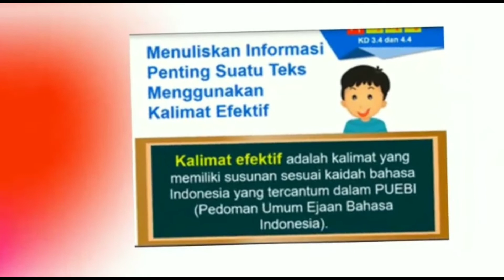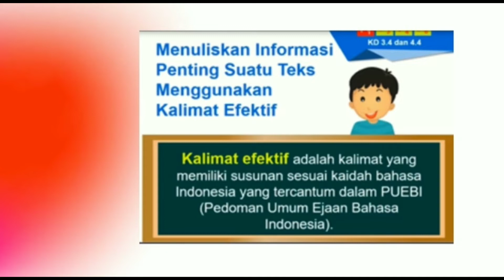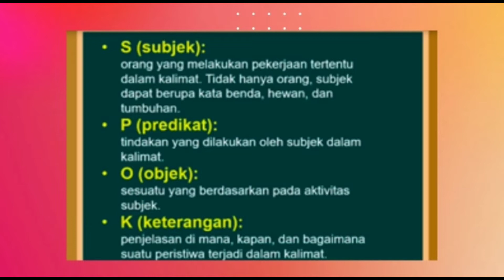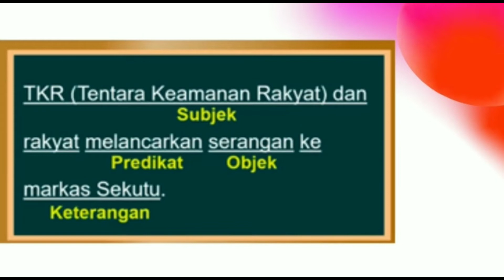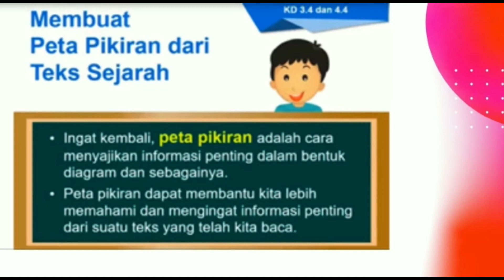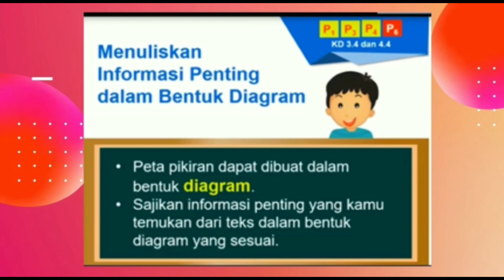MENULIS INFORMASI PENTING